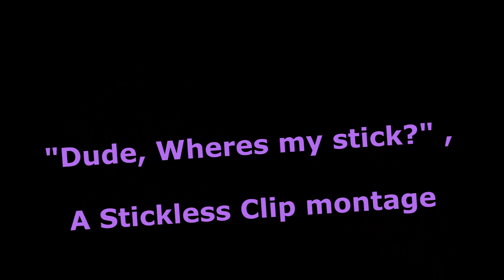Dude wheres my stick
First crack at a montage feedback is appreciated!!!
Special thanks to Brodz for the help!

Song: Meikaruza (Instrumental)
Artist: Nanahoshi Kangengakudan